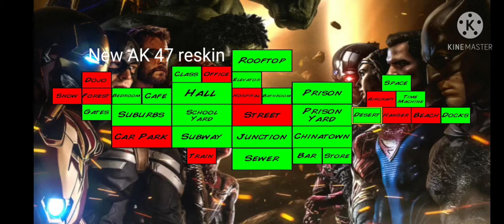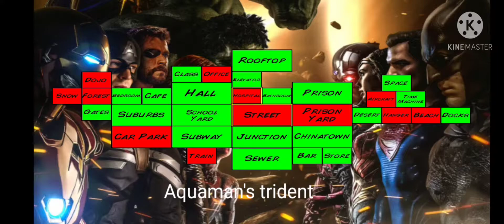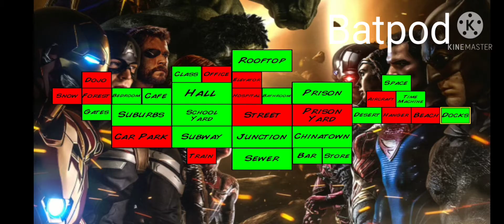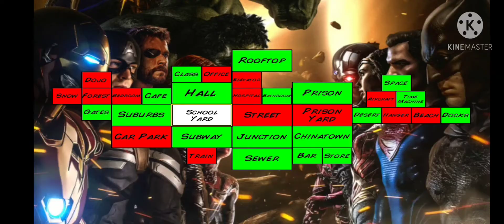Marvel DC Supercity Mod Showcase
This is a showcase of my mod. There will be more stuff when the mod comes out.